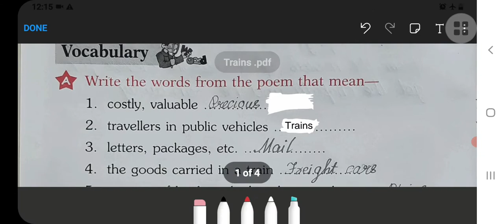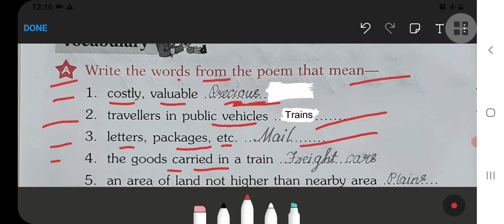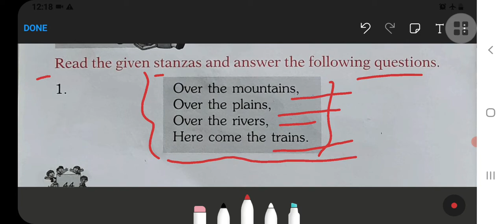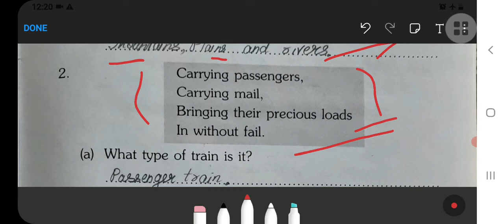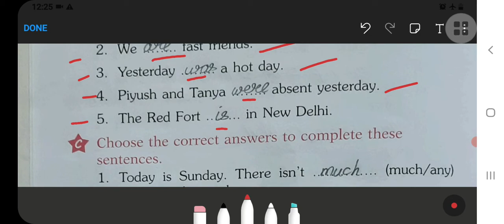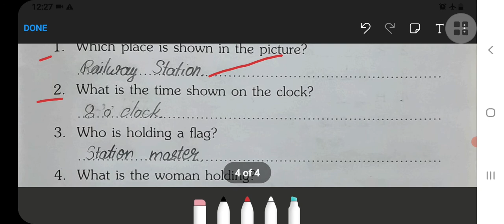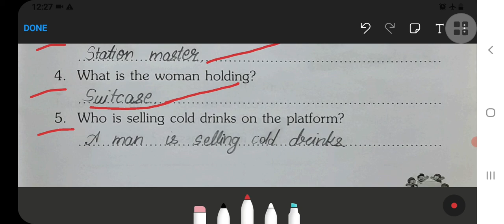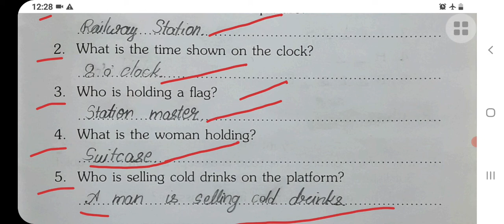Trains Class 3 || English-Workbook || Unit-6 || fully solved exercise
इस Video में मैंने Class-3 English Workbook Unit- 6 Trains का पूरा अभ्यास करवाया है, तो आप इस Video को अंत तक जरूर देखिए।